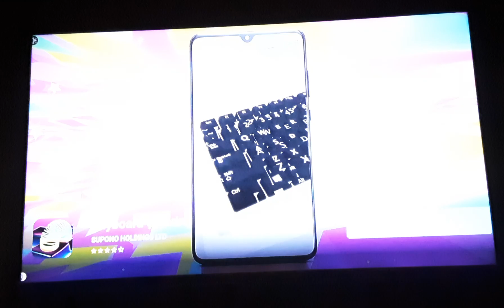jurassic hopper ep 2